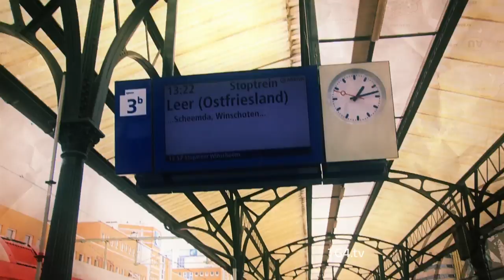Ó Tholg go Tolg | Dé Máirt | 21.30 | Tuesday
Sraith clár faoi bheirt bhan a théann ag taisteal ar fud chósta na Bailtise agus Thuaisceart na hEorpa ach nach n-íocann pingin lóistín. San Ísiltír a bheidh Ciara Ní Broín agus Bláthín de Burca. Fanfaidh siad in éineacht leis an ealaíontóir Louise Cohen agus a bhean i Leeuwarden. Rachaidh siad as sin go Hamburg sa Ghearmáin áit a bhfanfaidh siad in éineacht le Patrick a deir go bhfuil ‘The Lion Sleeps Tonight’ ar eolas aige i ngach teanga, ach Gaeilge!

Ó Tholg go Tolg is a unique 10 part series about couchsurfing, in which Ciara Ní Broín and Bláithín de Burca follow the Baltic coastline into the North of Europe to check out what people there have to offer to the intrepid traveller. The first episode of the new series starts off in the Netherlands where they visit Leeuwarden and stay with artist Louise Cohen and her wife. From there they travel on to Hamburg in Germany, where host Patrick claims to know the words to 'The Lion Sleeps Tonight' in every single language, except Irish. Will Ciara and Bláithín be able to help him out?